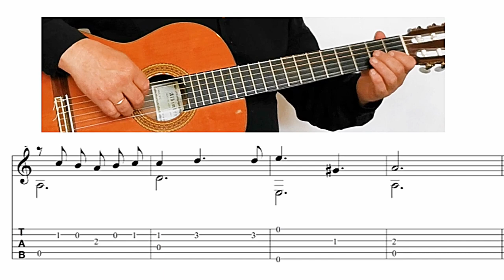Paul Mauriat - Alouette TAB - I lygis 🎸 Mokomės groti gitara!